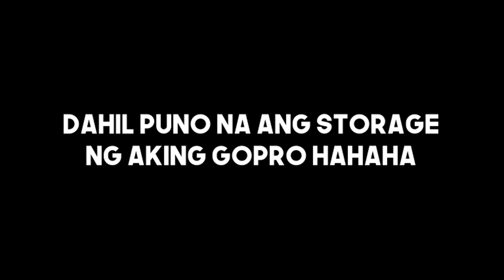Benelli 502c | BGC Gaming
Benelli 502c | BGC Gaminggg